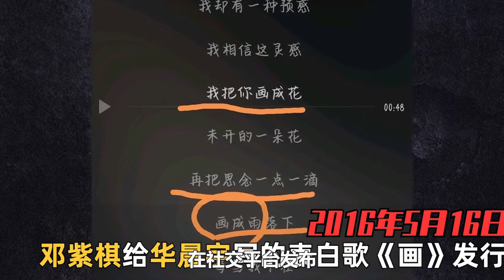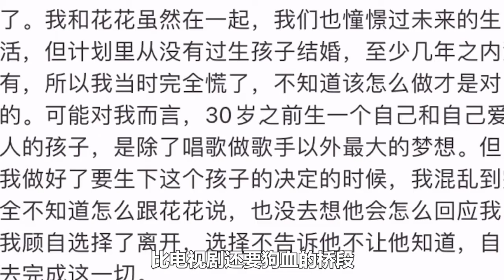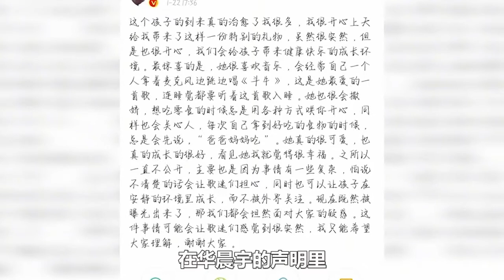张碧晨揭华晨宇真面目，孩子生活费说明一切，好爸爸人设彻底崩塌！